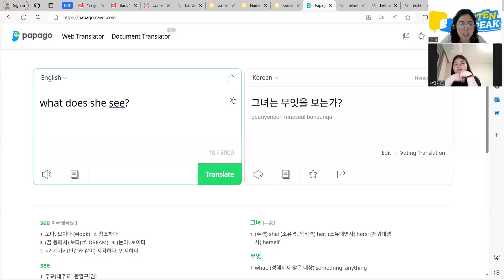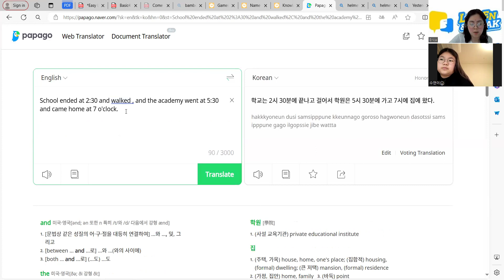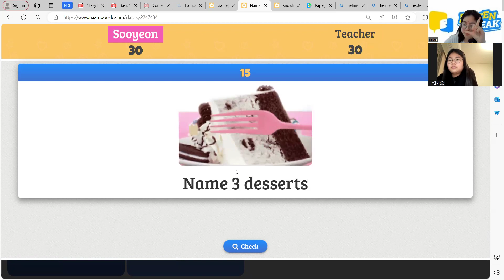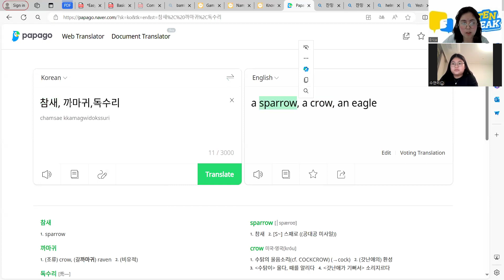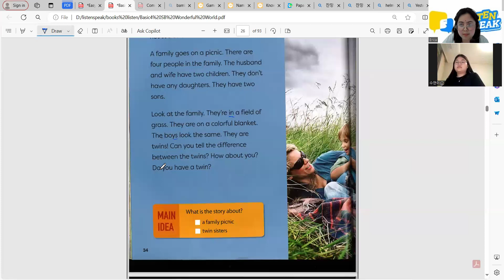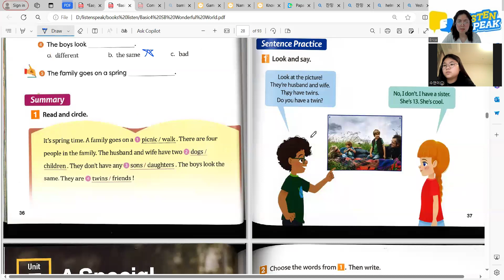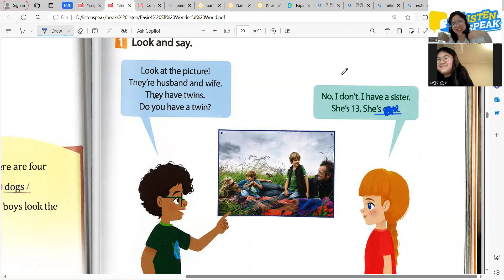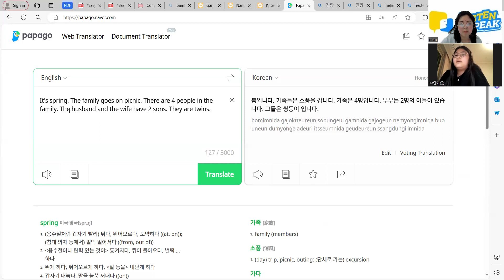SOO YEON 04 29 2024 WONDERFUL WORLD BASIC 4 PAGE 34 37